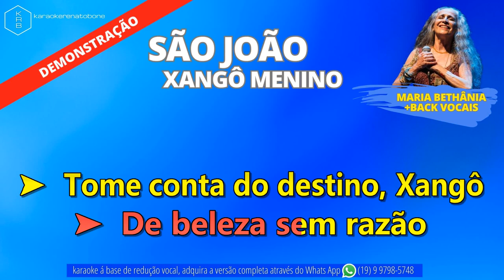SÃO JOÃO XANGÔ MENINO + BACK VOCAIS - MARIA BETHÂNIA - PLAYBACK DEMONSTRAÇÃO